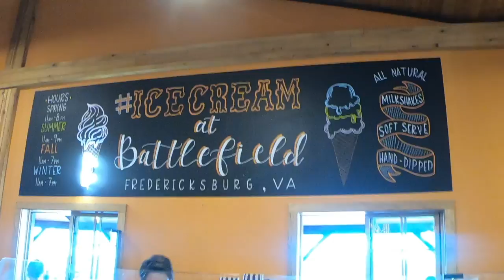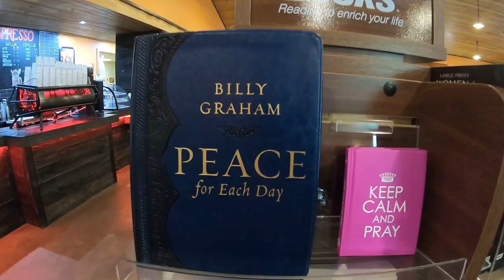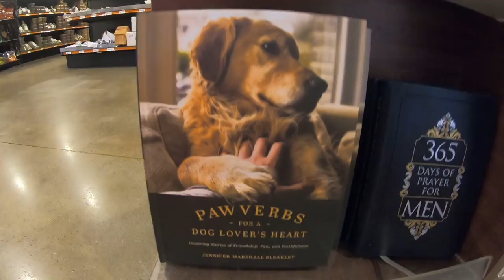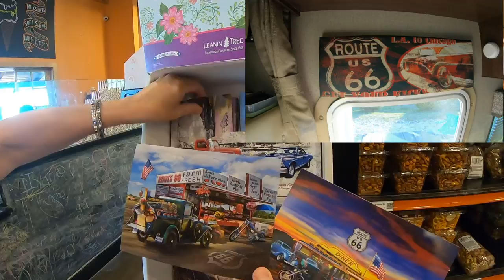Harvest Hosts | Battlefield Country Store | Fredericksburg, VA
If you're looking for a unique Harvest Hosts location, check out the Battlefield Country Store.  Conveniently located near I-95 in Fredericksburg VA, the Battlefield Country Store offers bulk foods, baked goods, locally roasted coffee, and gourmet ice cream treats and sundaes!

For Civil War History buffs, Ttis location is also convenient to the Chancellorsville Battlefield, which is a massive military park on the grounds of four Civil War clashes with historic sites, trails & tours.

This location is across the street from Spotsylvania County Museum, offering hiking trails and museum of early life in Spotsylvania County.

Mattress Pad featured in video: